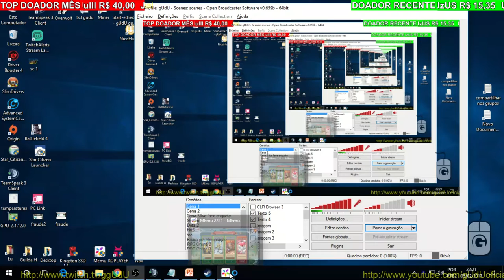Gameplay evento inferno de construção | Lords Mobile